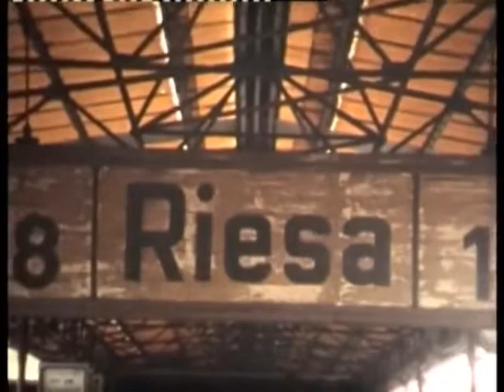DR Deutsche Reichsbahn DDR 1983